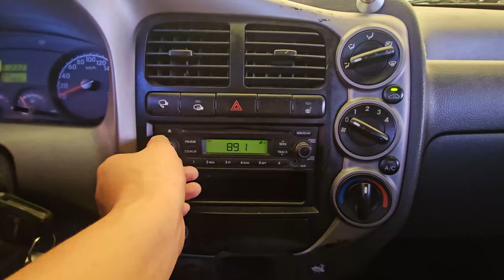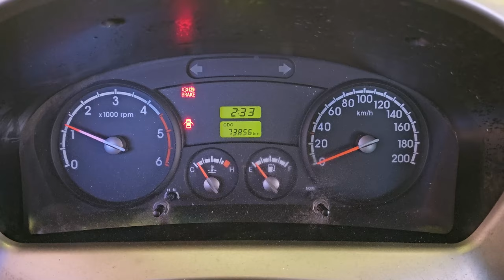2024-09-23 kia Bongo3 used car export ( EK856782) carwara, 카와라 봉고3 수출